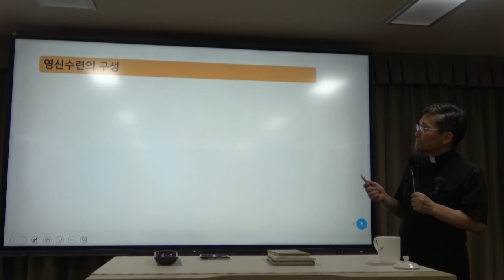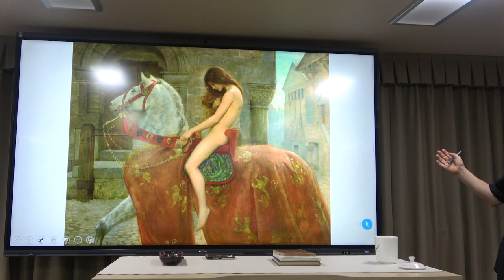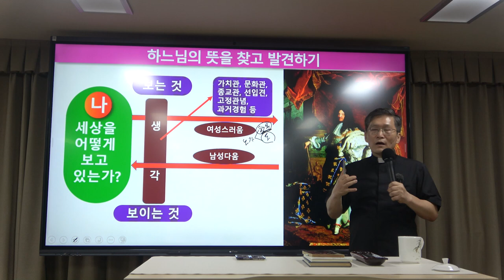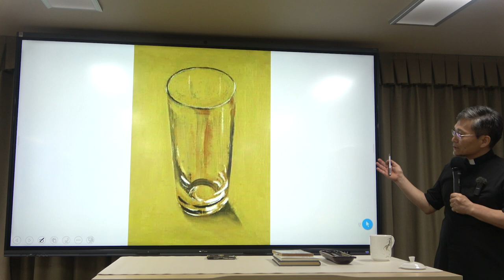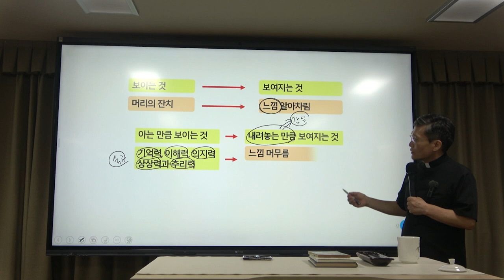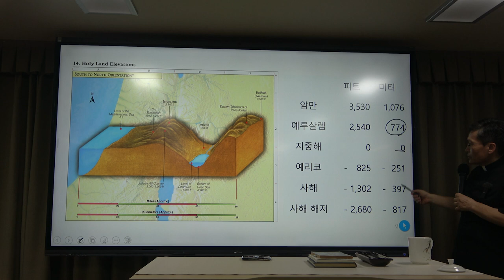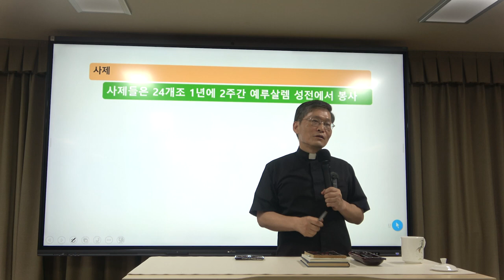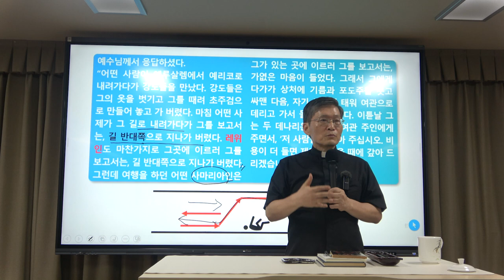이냐시오의 『영신수련』 2강(2) : 가슴속에 숨어 계신 하느님 찾기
*  2강(2)의 주요 내용 : 가슴속에 숨어 계신 하느님 찾기

*핵심어 : 기도, 이냐시오, 예수회, 영신수련, 잠심, 노자, 부쟁(不爭)